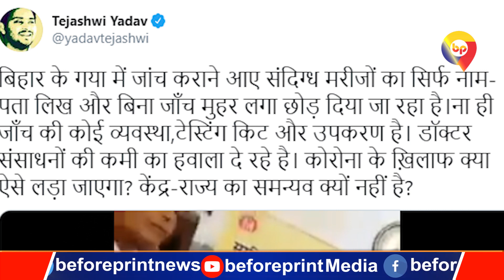Tejaswi Yadav ने पूछा- ना टेस्टिंग किट ना कोई उपकरण, कोरोना के ख़िलाफ क्या ऐसे लड़ा जाएगा?